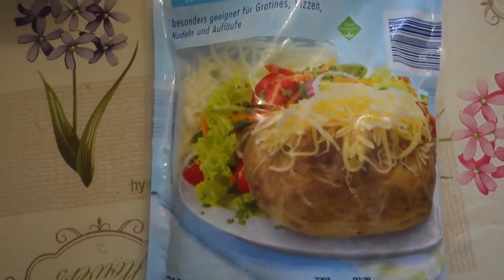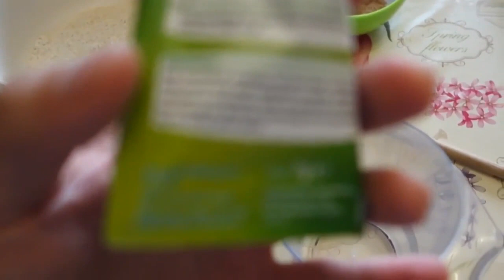Булочки с сыром из дрожжевого теста Рецепт приготовления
Булочки с сыром из дрожжевого теста можно приготовить дома, не прикладывая много усилий.
Сырные булочки – это быстрый и оригинальный вариант для завтрака, это изысканная закуска и возможность порадовать свою семью чем-то новеньким! А когда эти булочки еще родом из Франции и называются - гужеры, становиться еще вкуснее!
Восхитительные ароматные булочки с тертым сыром. Несмотря на довольно длинный рецепт, готовятся сырные булочки довольно просто. Главное, не бояться работать с дрожжевым тестом. Если у вас свежие дрожжи и качественная мука, то тесто для булочек получится очень послушным в работе и волшебным на вкус. Булочки с сыром и чесноком прекрасно подойдут в качестве закуски к первому блюду или как оригинальное угощение к чаю. Обязательно попробуйте приготовить, скорее всего, вы захотите попробовать их еще не один раз!
много белка, Фитнес рецепт